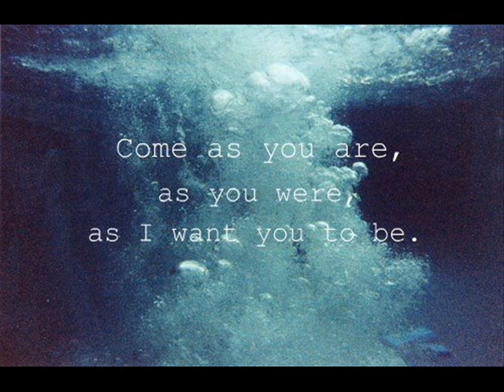Sappy - Nirvana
LYRICS:
And if you save yourself
You will make him happy
He'll keep you in a jar
And you'll think you're happy
He'll give you breathing holes
Then you'll think you're happy
He'll cover you with grass
Now

You're in a laundry room,
Conclusion came to you, oh

And if you cut yourself
You will think you're happy
Then you'll make him happy
Now

(guitar solo)

And if you fool yourself
Then you will seem happy
You'll wallow in your shit
Now

You're in a laundry room (x3)